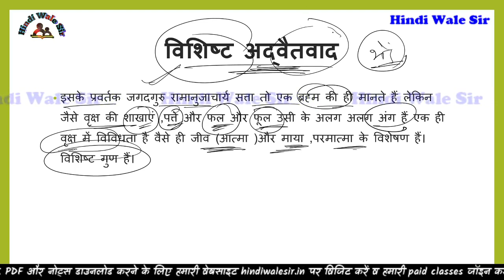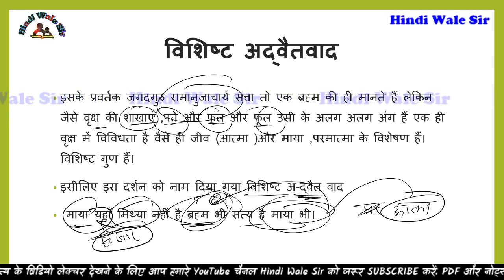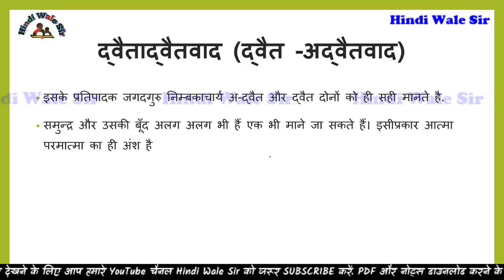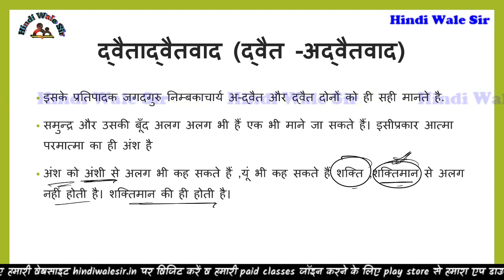विशिष्ट अद्वैतवाद और द्वैताद्वैत का भक्ति सिद्धांत || भक्तिकाल के भक्ति सिद्धांत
विशिष्ट अद्वैतवाद का भक्ति सिद्धांत
Theory of Vishisht adwetvaad
bhaktikal ke
द्वैताद्वैत का भक्ति सिद्धांत
द्वैताद्वैत का सिद्धांत